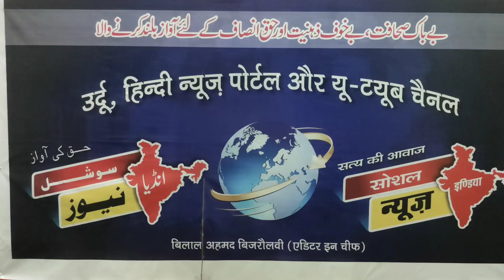امیر شریعت کا انتقال Mewat Haryana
अमीरे शरियत का इंतकाल